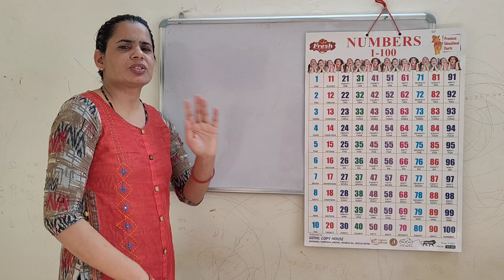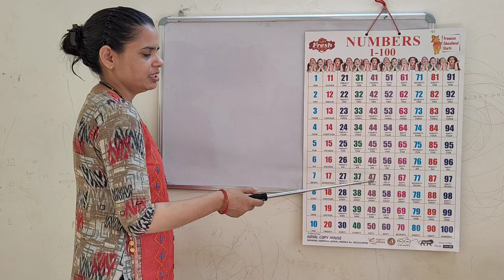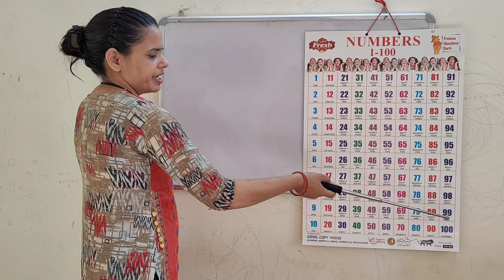Learn math numbers easily